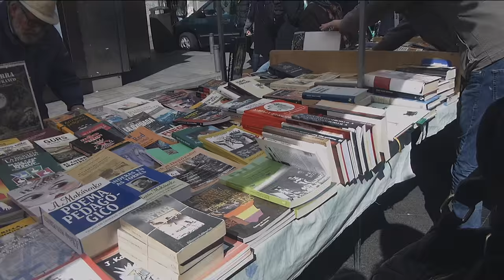Madrid - Kodaline's concert vlog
A weekend in Madrid and a Kodaline's concert.